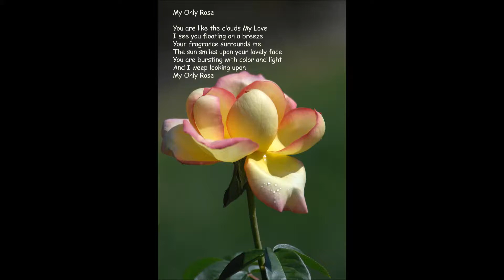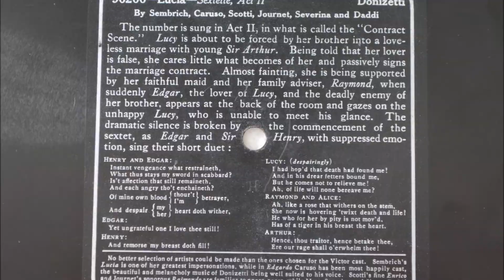Lucia - Sextette, Act II. Gaetano Donizetti with Marcella Sembrich, Enrico Caruso, Antonio Scotti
Lucia - Sextette, Act II. Gaetano Donizetti
Chi mi frena - What Restrains Me
Sembrich - Caruso - Scottie - Journet - Severina - Daddi
accompaniment by Victor Orchestra
Italian Sextette
Price $7.00 in U.S.A.

Victrola and the poem " My Only Rose " by Dr. Claus
This record is over one hundred years old.

Marcella Sembrich
Enrico Caruso
Antonio Scotti
Marcel Journet
Gina Severina
Francesco Daddi